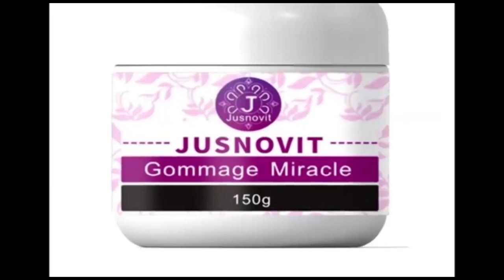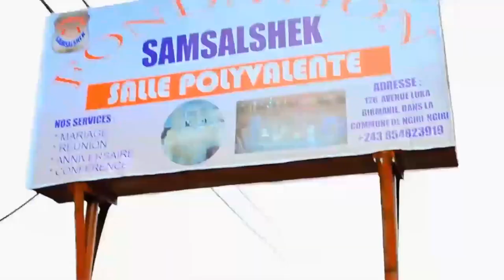HORRIBLE TÉMOIGNAGE2:EX MUSICIEN DE KOFFI,APRÈS 2 ANS YA KOBELA LIBOMA,FAIT DES RELATIONS KOBANGA👹👹